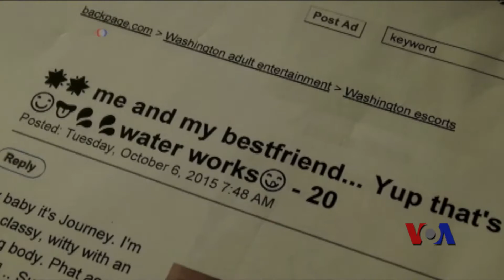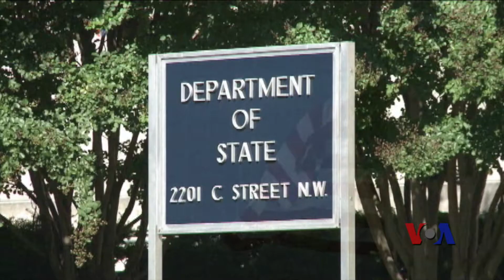美议员提法案打击现代奴役现象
弗雷德里克·道格拉斯 (Frederick Douglass)是19世纪废奴运动著名黑人领袖，在他诞辰将近两百周年纪念之际，美国国会两党议员提出以他为名的新法案，目的在打击美国国内和国际上的人口贩卖活动及其创造出来的现代奴役现象。